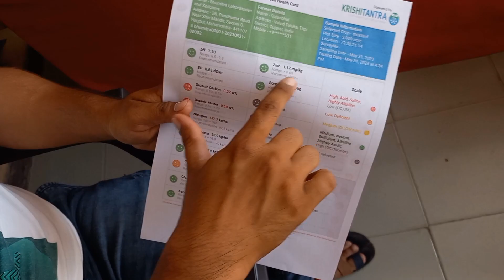કૃષિ લેબમાં જમીનની ચકાસણી કરાવો ખેતી ખર્ચ ઘટાડો||soil testing & Report || सॉइल टेस्ट का पूरा रिपोर्ट